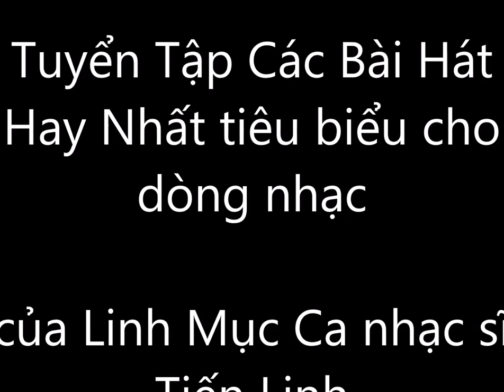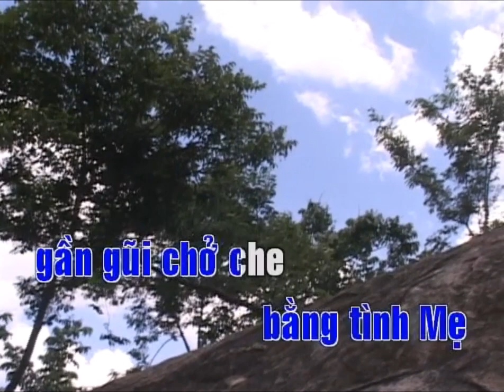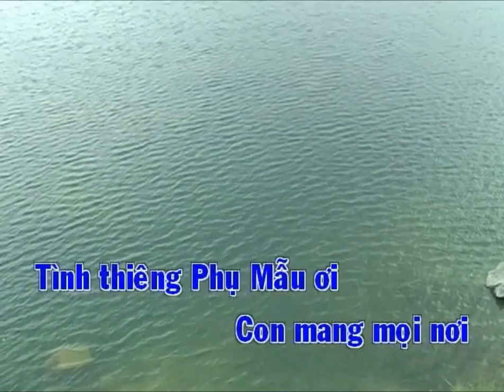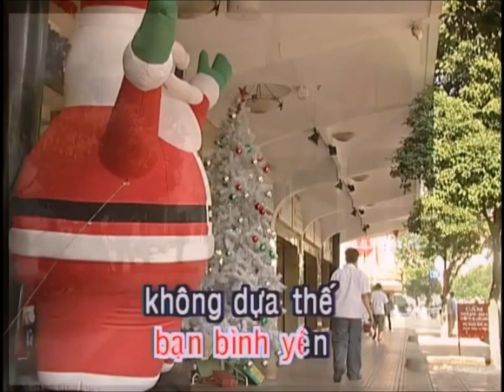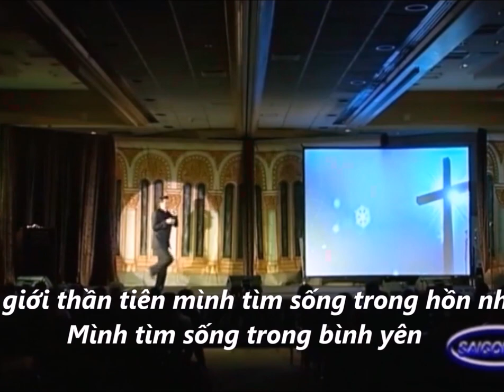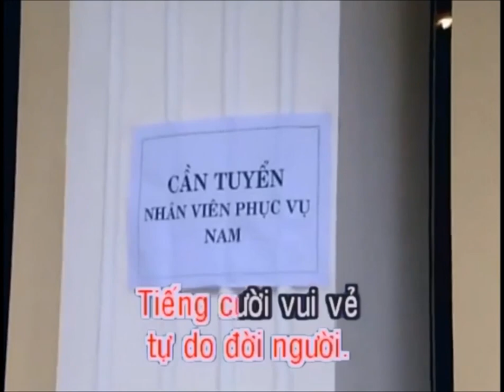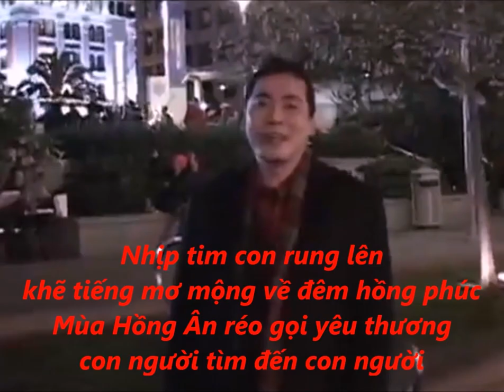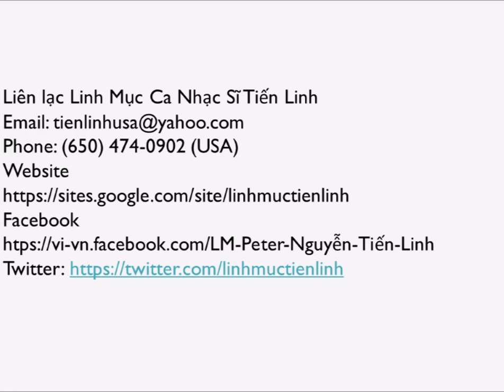Lm Tiến Linh và dòng nhạc Yêu thương vào đời - Karaoke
Tuyển tập những bài hát Karaoke hay nhất tiêu biểu cho dòng nhạc của Lm Tiến Linh - Yêu thương vào đời

1. Ca Khen Tình Chúa - DVD Vol 1 "Tình Thiêng Phụ Mẫu"
2. Tình Mẹ Yêu Dấu - DVD Vol 7 "Đọc Kinh Lo Ra"
3. Tình Thiêng Phụ Mẫu 3 - DVD Vol 6 "Tình Thiêng Cha Mẹ"
4. Chọn Tôi Đời Linh Mục - DVD Vol 7 "Đọc Kinh Lo Ra"
5. Tình Bạn Tri Kỷ 2 - DVD Vol 2 "Tình Và Tri Kỷ"
6. Phận trẻ mồ côi 1 - DVD Vol 1 "Tình Thiêng Phụ Mẫu"
7. Khúc Hát Yêu Đời - DVD Vol 2 "Tình Và Tri Kỷ"
8. Tiền và Tình 1 - DVD Vol 2  "Tình Và Tri Kỷ"
9.  Tiền và Tình 2 - DVD Vol 8 "Tứ Đổ Tường"
10. Tin Vui Giáng Sinh - DVD Vol 12 "Hoan Ca Mừng Giáng Sinh"
11. Chúa là Mùa Xuân - DVD Vol 9 "Xuân Xa Nhớ Nhà"
4.